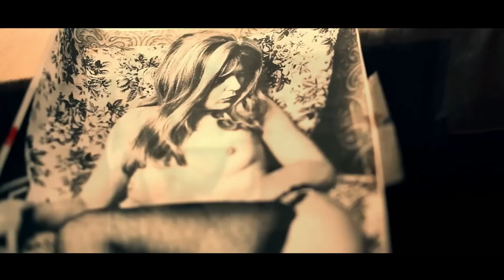Vidéo music artiste peintre. En image et en musique, les oeuvre de Julien Dormant.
Réalsiation LGB média
Images: Meroje
Montage: Cynthia